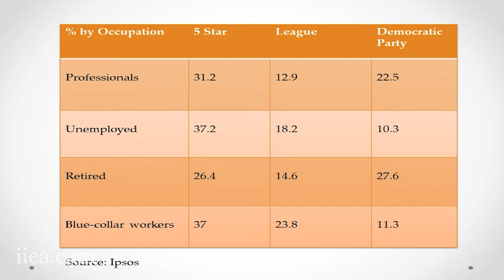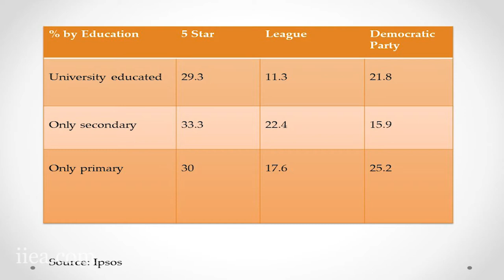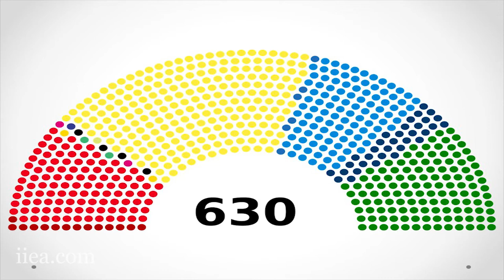Luigi Scazzieri - The New Italian Government: An Engine or a Spoiler for EU Reform?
Or will Italy become a spoiler, and make it more difficult for ambitious reforms to materialise? In his address to the IIEA, Luigi Scazzieri discusses the outcome of the Italian election, its implications for Italian politics and for the future of European governance.